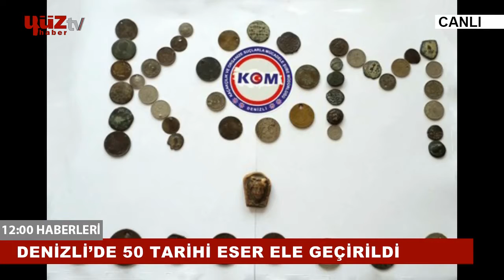ZEHRA TUTAR İLE 12:00 HABER BÜLTENİ (14/11/2014)